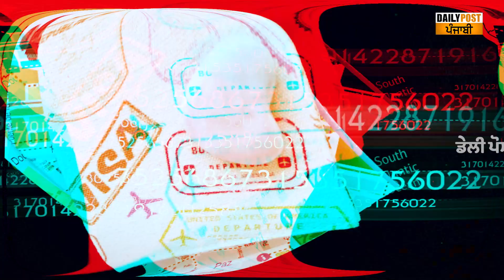ਕੈਨੇਡਾ ਜਾਣ ਵਾਲਿਆਂ ਲਈ ਖੁਸ਼ਖਬਰੀ! 13 ਵਾਰ ਰਿਫਊਜਲ ਵਾਲੇ ਵੀ ਹੁਣ ਜਾ ਸਕਣਗੇ ਕੈਨੇਡਾ, Australia, USA ਤੇ UK...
ਕੈਨੇਡਾ ਜਾਣ ਵਾਲਿਆਂ ਲਈ ਖੁਸ਼ਖਬਰੀ! 13 ਵਾਰ ਰਿਫਊਜਲ ਵਾਲੇ ਵੀ ਹੁਣ ਜਾ ਸਕਣਗੇ ਕੈਨੇਡਾ, Australia, USA ਤੇ UK ਜਾਣਾ ਵੀ ਹੋਇਆ ਸੌਖਾ...